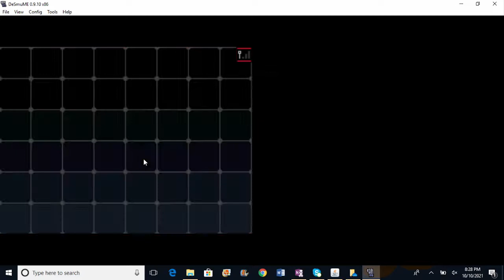Pokemon Black Randomized Nuzlocke Episode 7 "Is This A Date?"